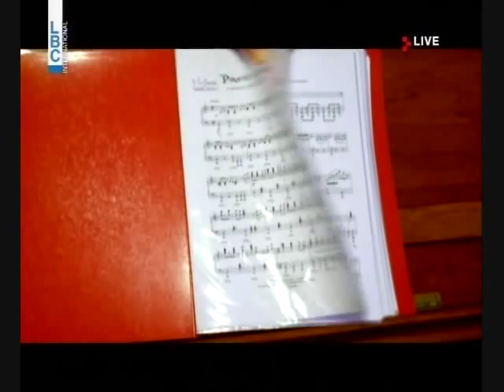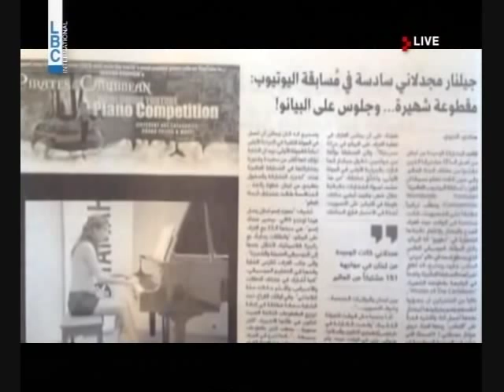Guilnar Majdalani Report at LBCI - Kalam Ennas- with Marcel Ghanem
Report in 12-11-13, kalam ennas , by Philippe Abou Zeid